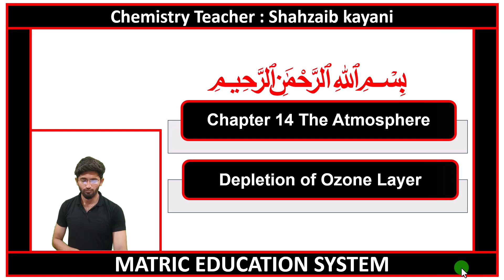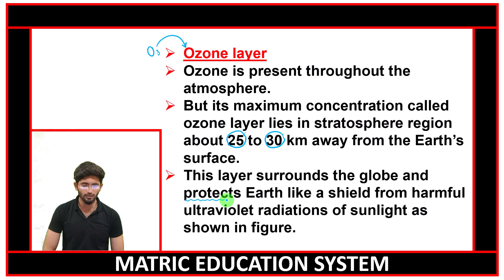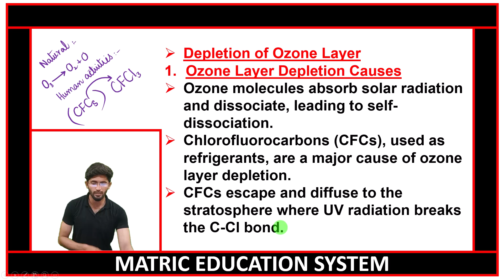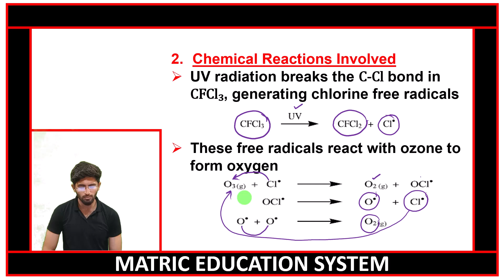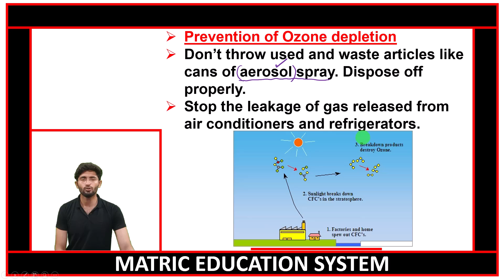10th Chemistry Chapter 14 lecture 16 | Ozone depletion by matric education system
9th chemistry chapter no 14 | 10th chemistry chapter 14 Environment chemistry the atmosphere | 10 class chemistry | chemistry | grade 10th chemistry | 10th chemistry chapter no 06
Time Codes